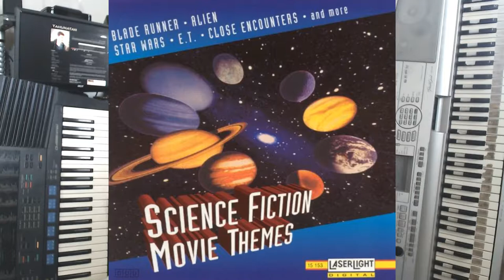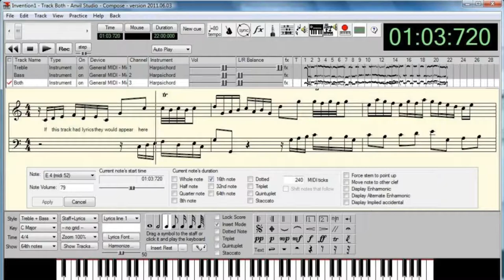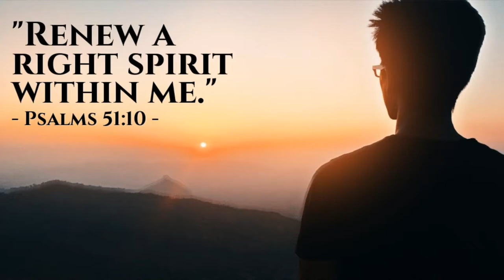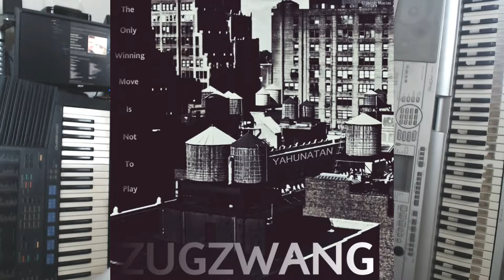Yahunatan: A Music Biography (2017)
Yahunatan presents a personal biography of his musical journey from 2003 to the time of the video's recording (2017).   Speaks of key musical stories from 30 album projects as an electronic composer.

All music on this video is composed and performed by Yahunatan (Jonathan Raimer). Keyboards and programming by Yahunatan.  Compositions from 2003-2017.